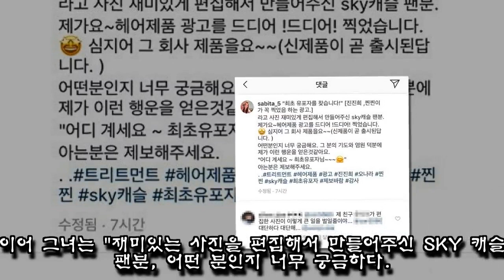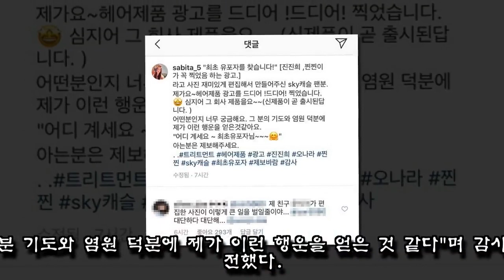샴푸 광고 찍게 해 준 합성 사진 최초 유포자 공개 수배(?) 나선 오나라